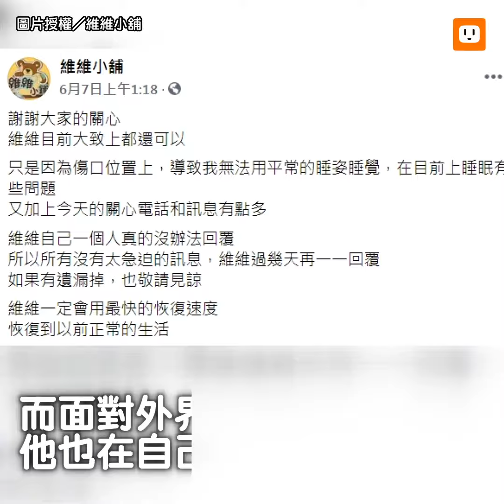腦麻外送員發生車禍「拒送醫」 堅持等客人：餐重要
真的很敬業...這種態度怎能不讓人欽佩呢💪